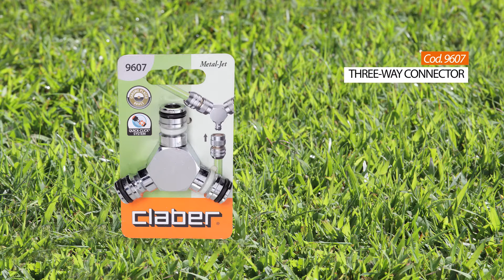9607 - Three-way connector EN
It joins three garden hoses with automatic couplings at the ends in an instant and with a perfectly watertight seal. Brass also guarantees high resistance and durability and the chrome-plating preserves the shine of the products over time, avoiding their becoming oxidised.